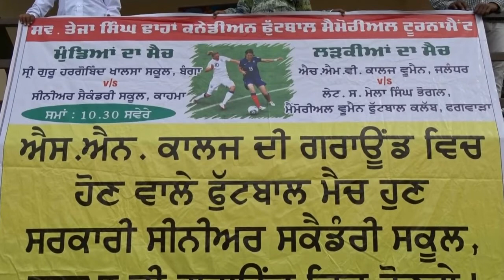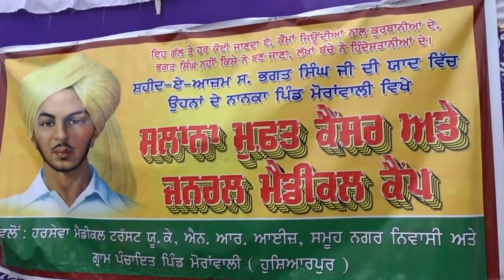Teja Singh Canadian Memorial Football Tournament Kariha